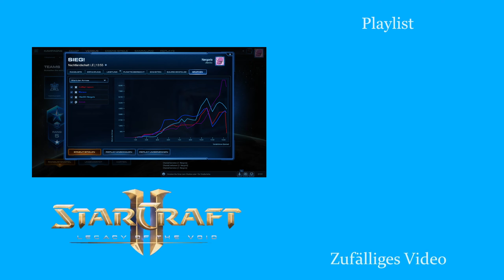Erfolgreiche Verzweiflung? - Starcraft 2: Legacy of the Void 2v2 [Deutsch | German]